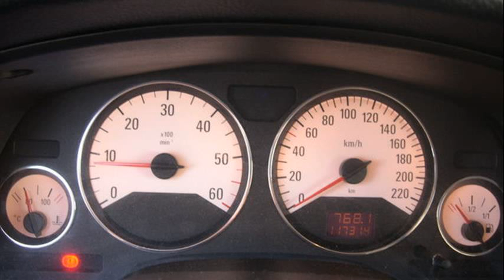Opel Astra 1.7 DTI